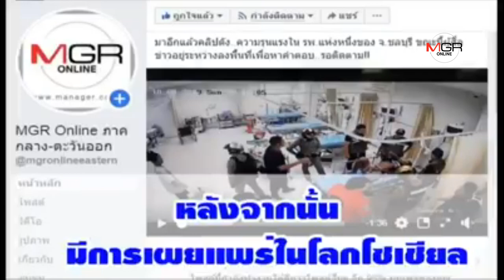ฉาวโฉ่ไปทั้งเมือง !! อาสาฯ รูดม่าน ต่อยเด็กแว้นใน รพ...